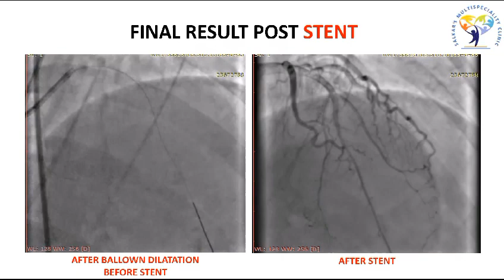हार्ट अटैक (Heart Attack) एंजियोप्लास्टी कैसे किया जाता है? | How we do Angioplasty ?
How we do angioplasty step by step in Heart Attack patients.
Dr Amit Salkar
Consultant Intervention Cardiologist